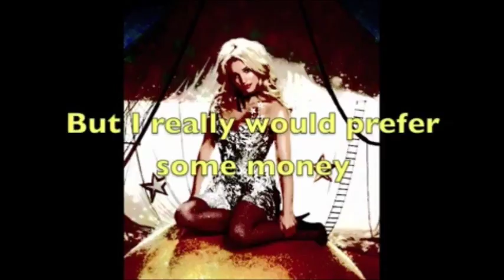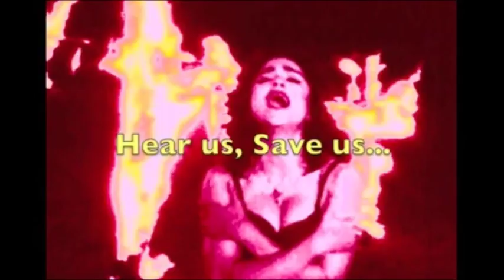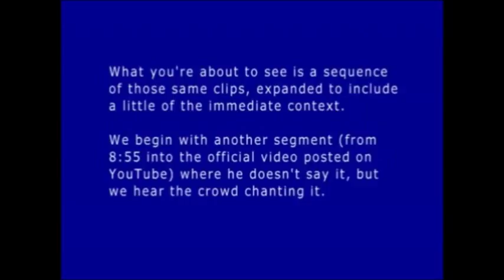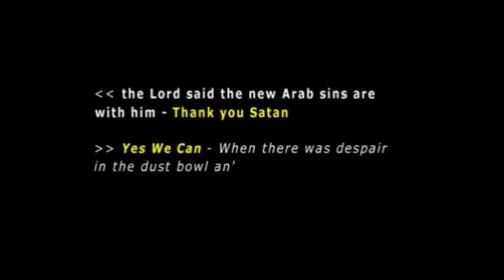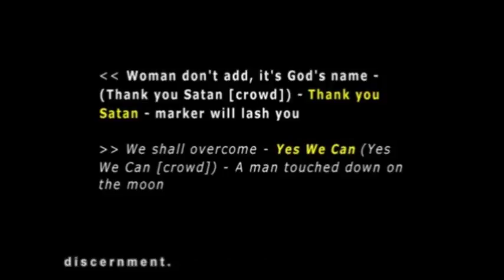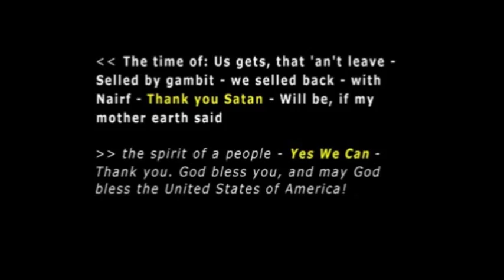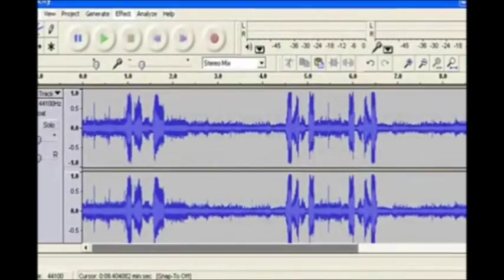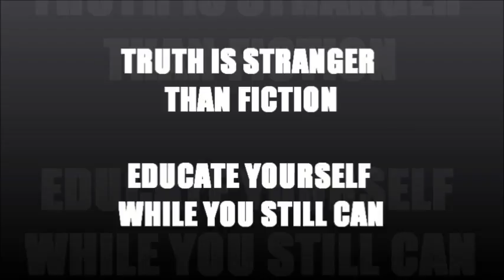NWO/Illuminati: Backmasking (2 of 2)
Any copyrighted material used in this video is used for non-profit educational purposes only.

9/11 TRUTH
(So Physics lied, But PEOPLE didn't?)

FLUORIDE/RAT POISON/SODIUM FLUORIDE
(Are we being Poisoned?)

CHEMTRAILS & CONTRAILS
(What's the difference?)

CODEX ALIMENTARIUS
(Who's behind it?)

VACCINES & AUTISM
(What's the cause?)

HIV/AIDS CREATION & SURP CURE (Patent: #5676977)
(Was AIDS manufactured?)

HITLER/MK-ULTRA /OPERATION PAPER CLIP
(Who Funded Hitler? / Mind Control and Nazi's in the CIA?)

OBAMA'S DIGITAL BIRTH CERTIFICATE (100% FAKE)
(Why is this not covered in the media?)

CROP CIRCLE BINARY MESSAGES DECODED
(So what do they say?)

THE 13 ILLUMINATI BLOODLINES
(The lineage behind our true history?)

BOHEMIAN GROVE
(What is the Cremation of Care ritual?)

OCCULT SYMBOLISM/NUMEROLOGY
(Is our world laced with hidden symbolism? / Do numbers build reality?)

GEORGIA GUIDESTONES
(The Occult's 10 Commandments?)

FEDERAL RESERVE
(How does it really operate?)

HISTORIC WARNINGS/QUOTES
(Will we pay attention?)

FEMA ACTIVITY & FUNDING
(What is going on?)

MARTIAL LAW TRAINING IN AMERICA
(Is it being planned?)

D.U.M.B. (Deep Underground Military Bases)
(How extensive and expensive are they?)

H.A.A.R.P. (High Frequency Active Auroral Research Program)
(What are the dangers?)

SUBLIMINAL MESSAGES
(Not just a myth?)

REVERSE SPEECH/BACKMASKING
(The unknown human sense? / Are messages laced in popular music?)

TELEVISION PROGRAMMING
(Why is it really called programming?)

OSAMA BIN LADEN LIES & TIES
(Did he really work with the CIA?)

AGENDA 21
(U.N. Planned De-population?)

SUPPRESSED TECHNOLOGIES
(What is really going on?)

HUMAN CLONING
(Behind closed doors?)

N.D.A.A NATIONAL DEFENSE AUTHORIZATION ACT
(Is this really treason?)